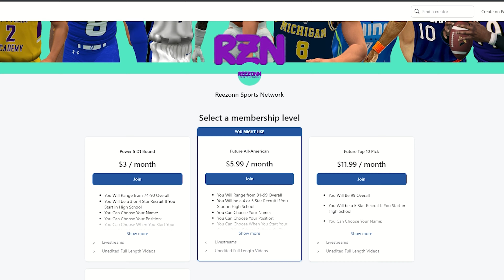#1 Returner has 200 Yards in the CFB Playoffs! | 3020 CFB Playoff Round 1 | DIANTE LYONS RTG